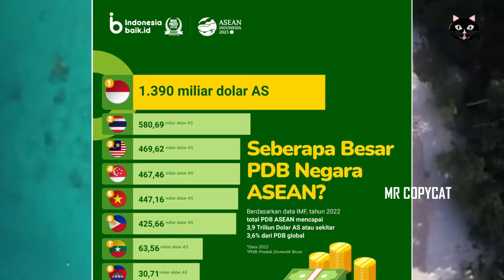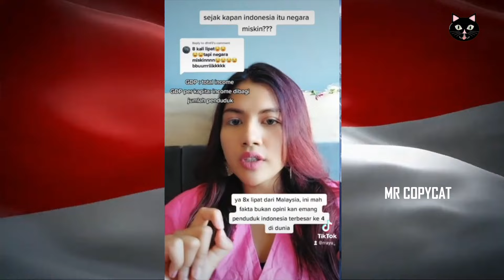Netizen Malaysia Sebut Indonesia Miskin? Ini Tanggapan Orang Indonesia